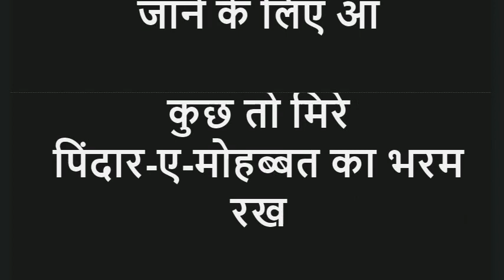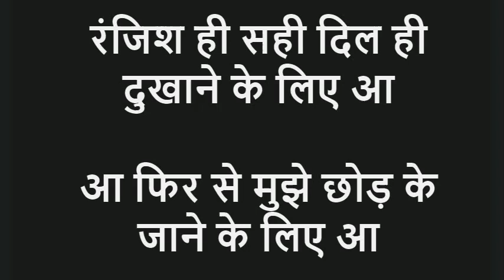रंजिश ही सही दिल ही दुखाने के लिए आ